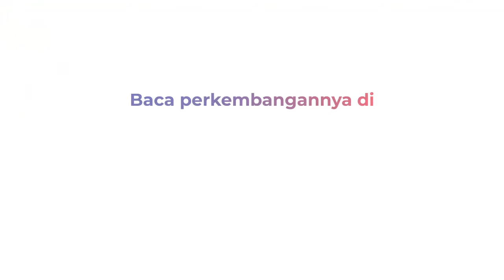Dramatis, Evakuasi Sopir Mobil Bak yang Terjepit usai Menabrak Minibus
Kecelakaan antara sebuah mobil bak terbuka dengan minibus travel terjadi di di Jalan Raya Desa Sumberrejo, Kecamatan Paiton, Kabupaten Probolinggo.

Evakuasi korban berjalan dramatis, karena korban terjepit  body kendaraan akibat kerasnya hantaman kecelakaan terjadi akibat sopir mobil bak terbuka tidak bisa menguasai kendaraan saat menyalip kendaraan lain.

Akibat kecelakaan tersebut, jalur pantura Probolinggo-Situbondo tersendat karena evakuasi korban dan kecelakaan menutup akses jalan.